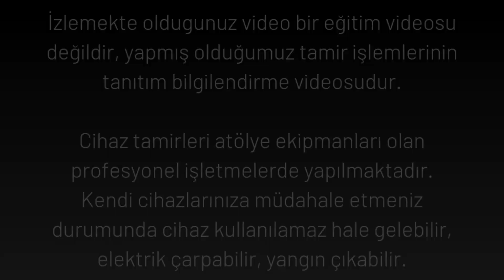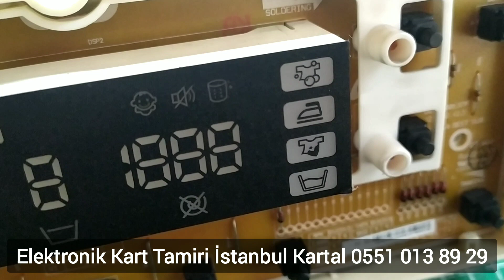Samsung eco bubble çamaşır makinesi 8 kg elektronik kart tamiri, 3e motor hata kodu çözümü ve testi